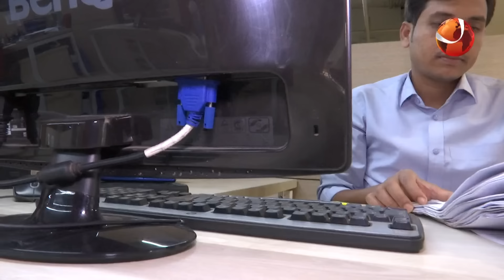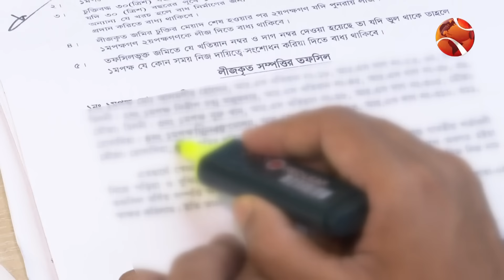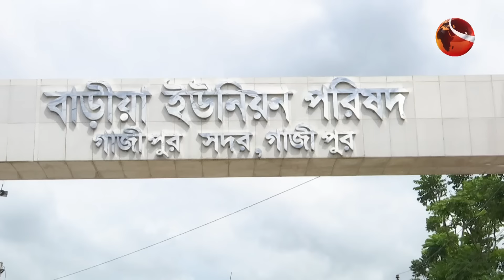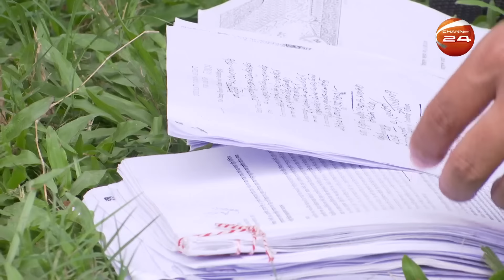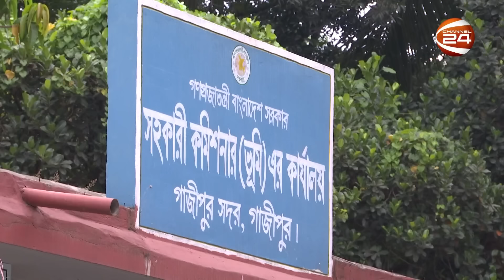এ যেন গরীব মারার ফাঁদ! | SearchLight | সার্চলাইট | 6 October 2023 | Channel 24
এ যেন গরীব মারার ফাঁদ! | সার্চলাইট | পর্ব-২৪৯ | ৬ অক্টোবর ২০২৩
সার্চলাইটের এ পর্বের অনুসন্ধানে দেখুন- এ যেন গরীব মারার ফাঁদ! | পর্ব-২৪৯ | রিপোর্ট: সোহেল রানা
 to the Official YouTube Channel of Channel24

»» Office Address:
Bangladesh.